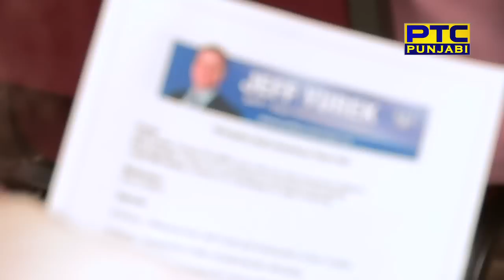high auto insurance rates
Major problem of Ontario residents is high auto insurance rates. What are the reasons watch it.